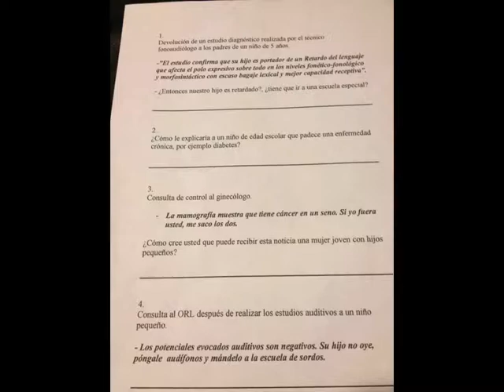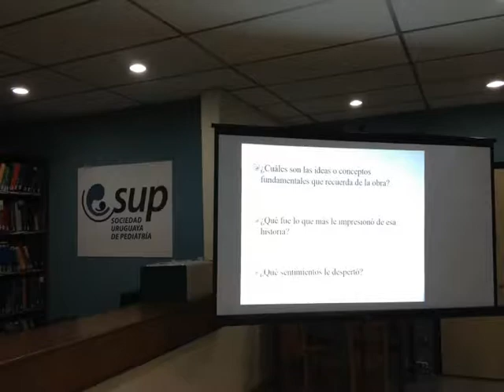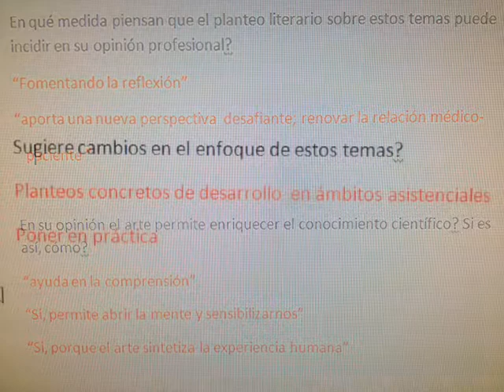Taller de Narrativa